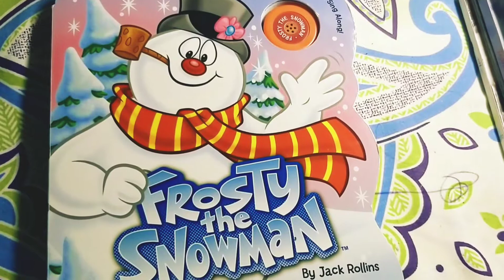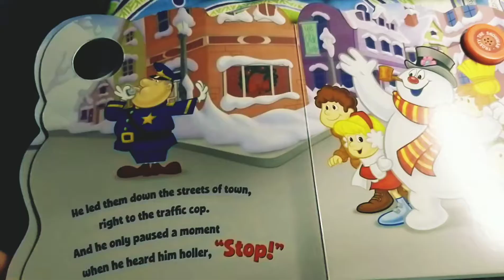Frosty the snowman - Read aloud book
Here is a Read aloud of our favorite song Frosty the snowman. Common sing along with me!